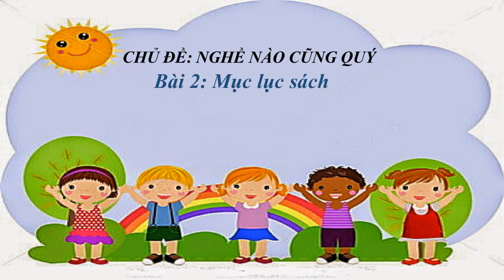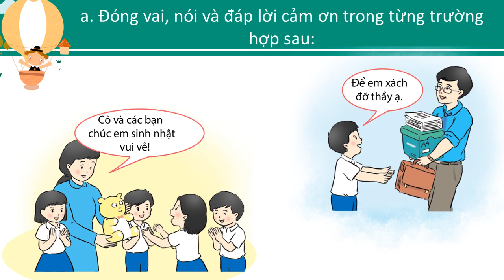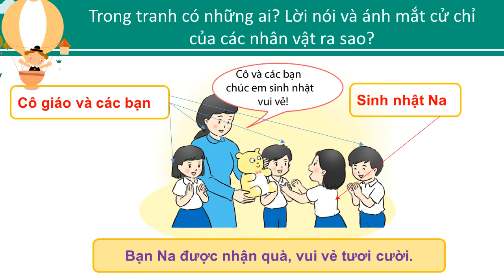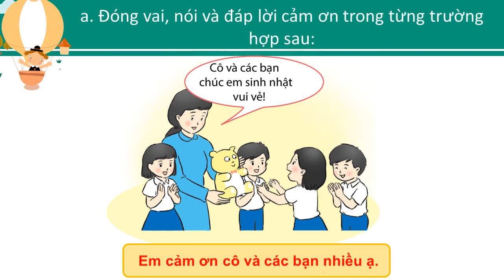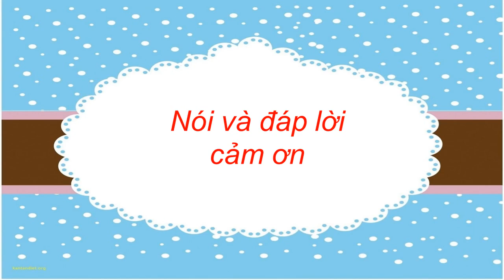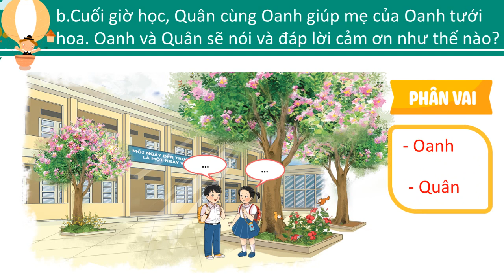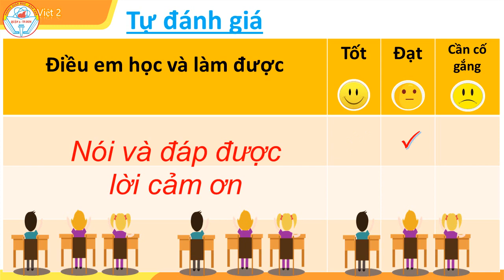Tuần 16 - Tiếng Việt - Bài 6 - Nói và đáp lời cảm ơn